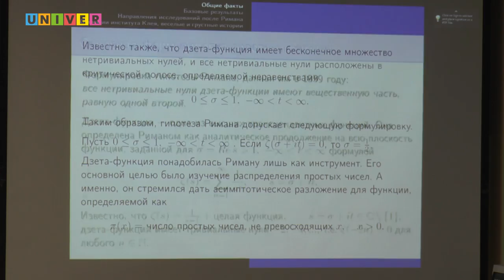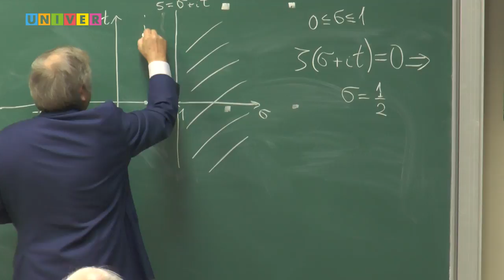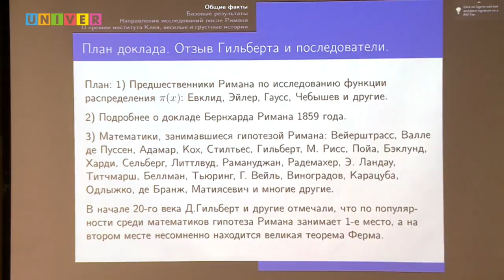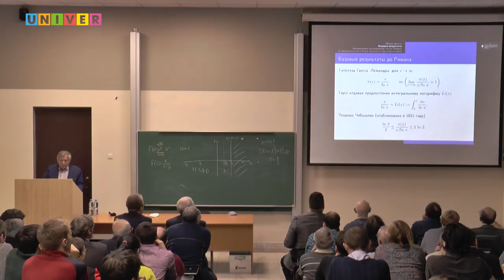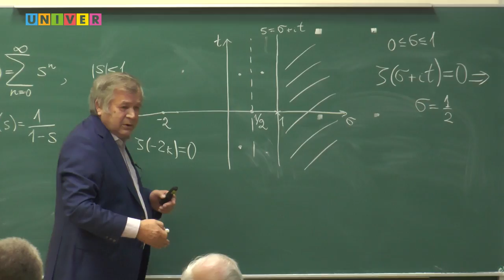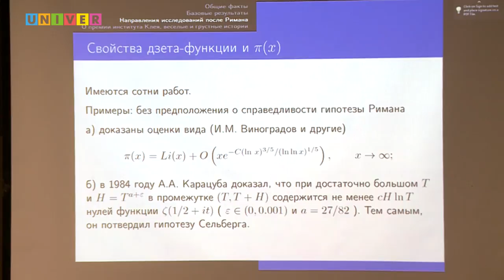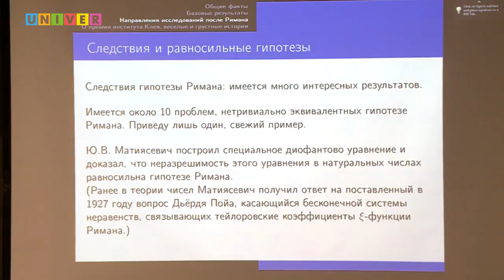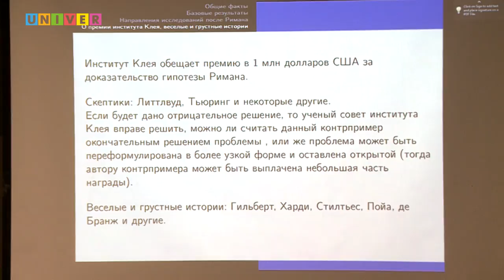Гипотеза Римана. Лекция Фарита Авхадиева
Лекция Фарита Авхадиева, заведующего кафедрой теории функций и приближений, д.н. профессора Института математики и механики им.Н.И. Лобачевского Казанского федерального университета в рамках проведения года Н.И. Лобачевского в КФУ